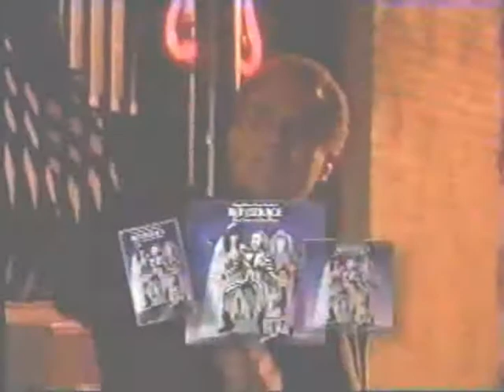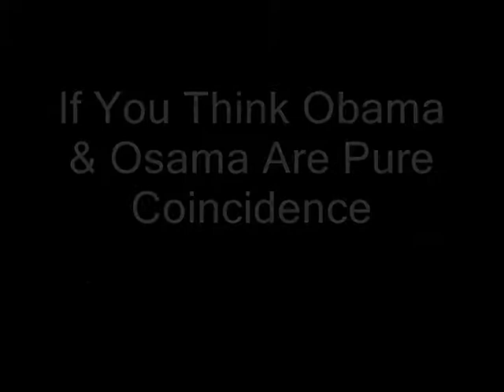Day O, Drop The Bomb On Obama & Then We Go Home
Barack Hussein Obama, your time has come...